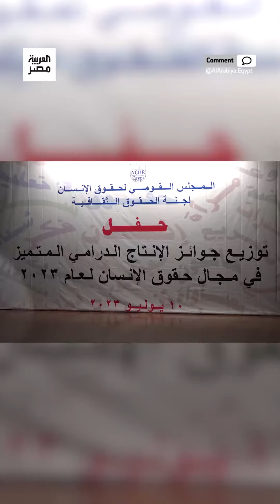المجلس القومي لحقوق الإنسان ينظم حفلًا لتوزيع جوائز الإنتاج الدرامي 2023 بمسرح المتحف القومي للحضارة